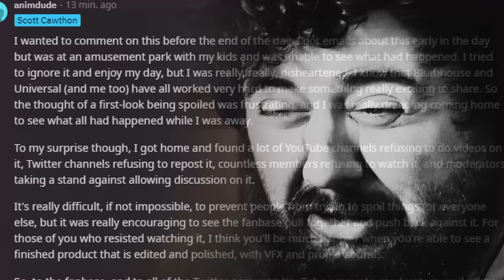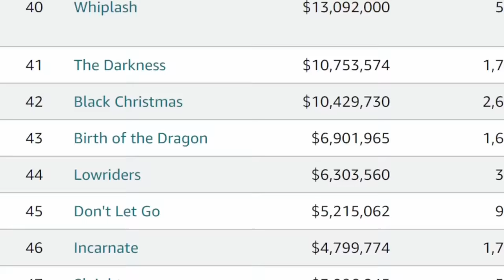My Thoughts On The FNAF teaser